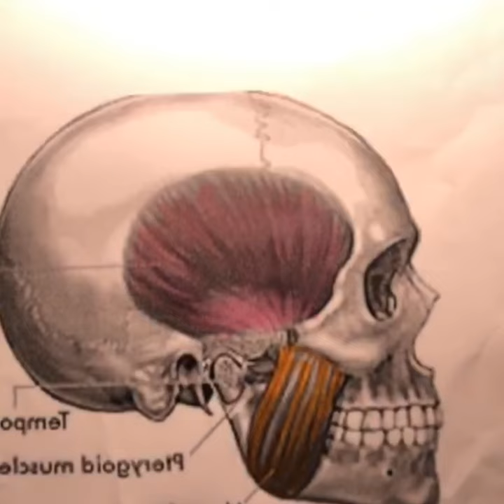Topic: TMJ Dysfunction or Jaw pain. Masakit na TMJ with Dr. Jun Reyes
Topic: TMJ Dysfunction or Jaw pain.

Masakit na TMJ with Dr. Jun Reyes PT DPT

You’ve got Physical Therapy questions ?
We are here to help!

All content found on the Dr.Jun Reyes PT,DPT page including: text, images, audio, or other formats were created for informational purposes only.The Content is not intended to be a substitute for professional medical advice, diagnosis, or treatment. Always seek the advice of your physician or other qualified health provider with any questions you may have regarding a medical condition. Never disregard professional medical advice or delay in seeking it because of something you have read or watch on this page.